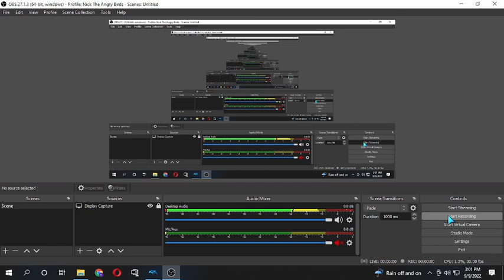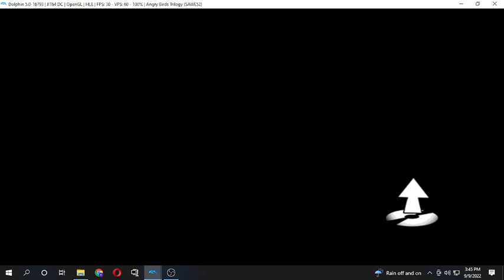Angry Birds Trilogy (Seasons)- Haunted Hogs Gameplay (All levels)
Tutorial: Just extract both the files and drag the extracted game to the dolphin emulator and done!